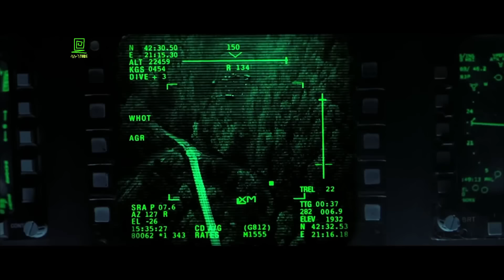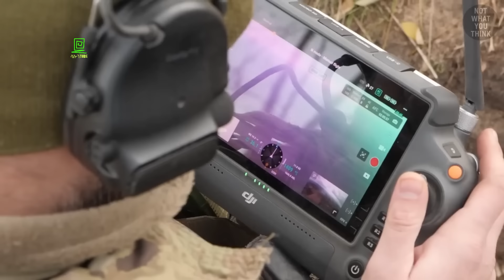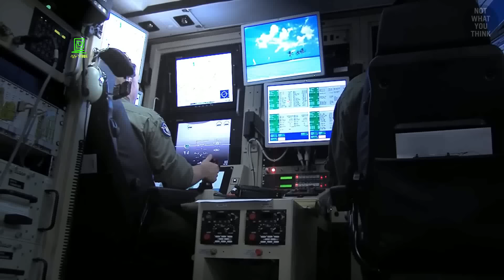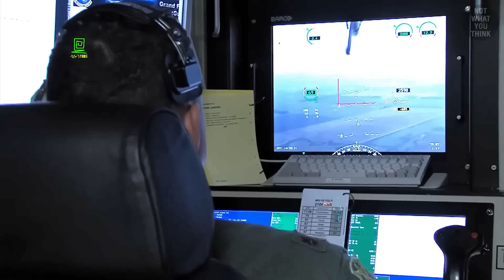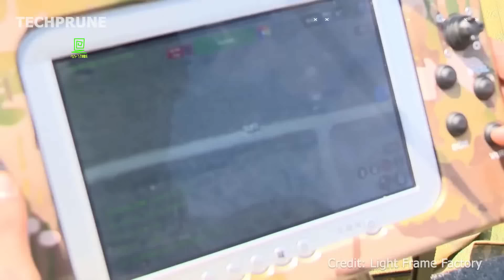አስፈሪዎቹና በአይን የማይታዩት የአሜሪካ ጀቶች ተረክ ሚዛን Salon Terek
አስፈሪዎቹና በአይን የማይታዩት የአሜሪካ ጀቶች በአብዱልሰመድ ሙሃመድ ተረክ ሚዛን ሳሎን ተረክ salon terek
አዘጋጅ አብይ ሰኢድ

በአብዱልሰመድ ሙሃመድ / ሞሼ ዳያን / አብይ ሰኢድ / ሄኖክ ገለታው / አለማየሁ ግርማ / ፍሩት መስፍን / ጥላሁን አክሊሉ / ታምራት መቻል